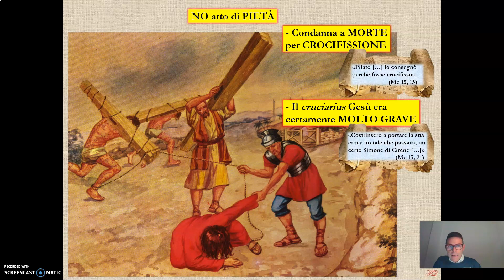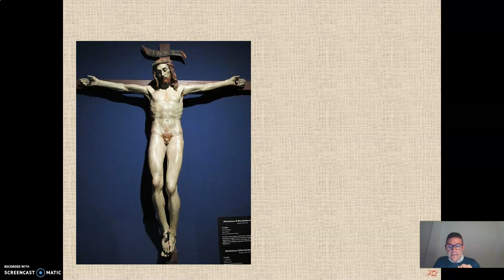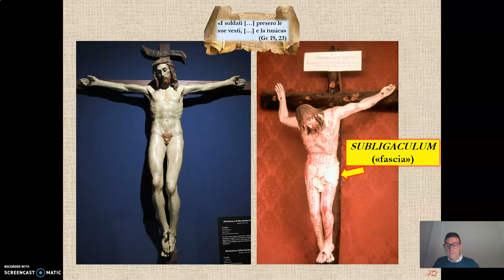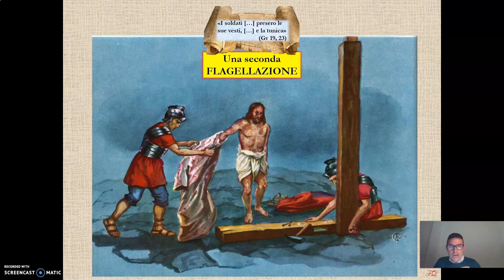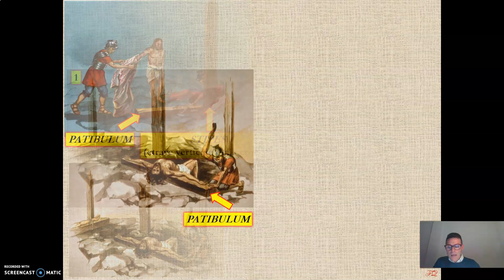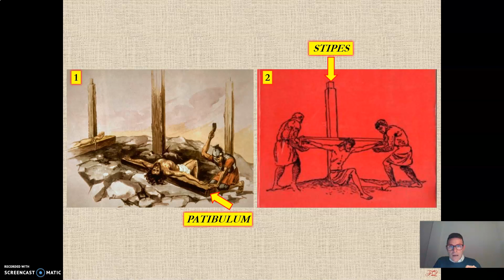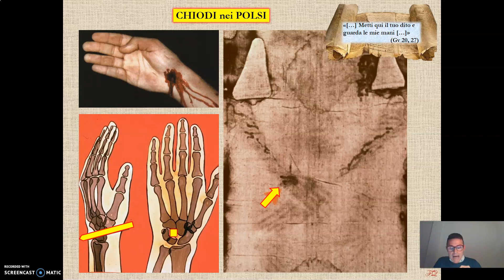La Sindone - videolezione 11 (La Passione di Gesù secondo la Sindone - unità 8 di 25)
In questa videolezione tratteremo in maniera approfondita ed esaustiva tutta la vicenda della Passione di Gesù Cristo attraverso l'analisi della Sindone.

Relatore: Dott. Fabio Quadrini
Studioso ed esperto della Sindone
Specializzato in Studi Sindonici (Ateneo Pontificio Regina Apostolorum)